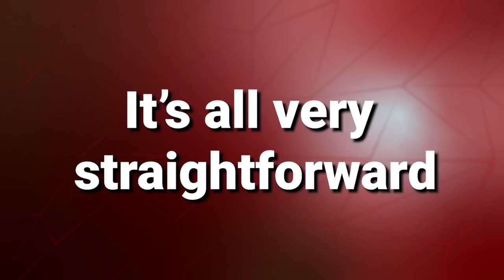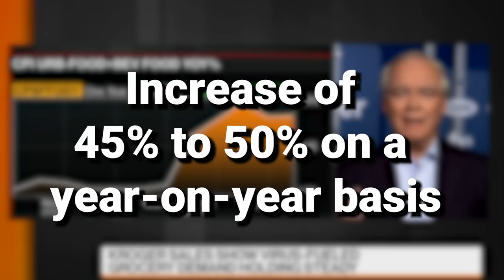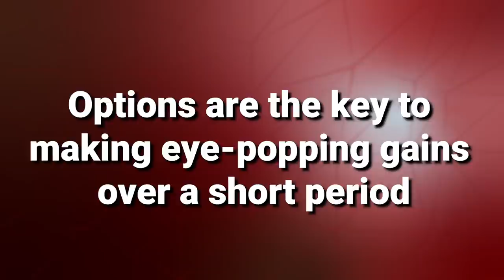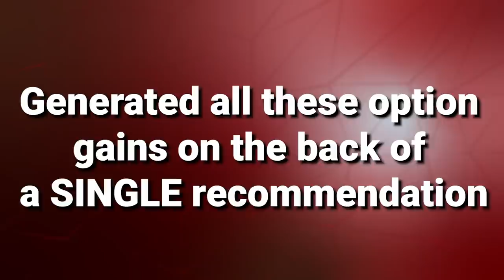4 Steps To Swing Trading: Kroger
💰Interested in the weekly swing trade picks that have given my readers the opportunity to collect gains as high as 108% in just a few days??